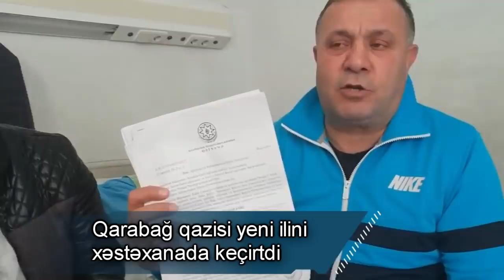Məmurlar Qarabağ qazisinin mülkünü dağıtdı